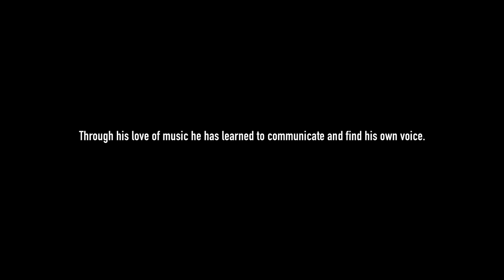Nicholas Davies - 'Therapy for Good x Royal Albert Hall' - Part 2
Introducing the next stage of episode 9 of We Are Listening. From Nordoff Robbins music therapy to performing with the House Gospel Choir at The Royal Albert Hall, this is Romano’s story.

In this special episode of We Are Listening, Grammy-nominated director Nicolas Davies’ takes music therapy and magnifies it onto Britain’s most famed arena, the Royal Albert Hall, along with some very special guests from the House Gospel Choir, Nordoff Robbins’ choir and Gorilliaz pianist, Mike Smith.

We Are Listening aims to challenge and educate people about the vital power of music therapy. Using 10 unique creative talents, each responding to the powerful impact of Nordoff Robbins' work - The 10-part series will shed light on the limitless ways that music can enrich the lives of people we work with.